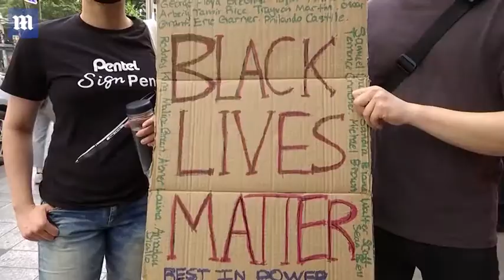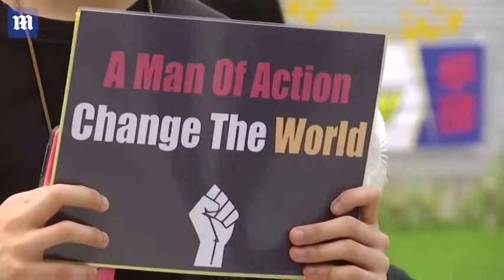South Koreans march for global Black Lives Matter movement